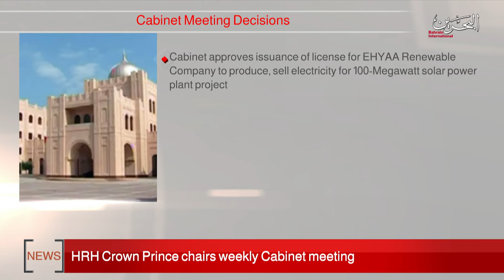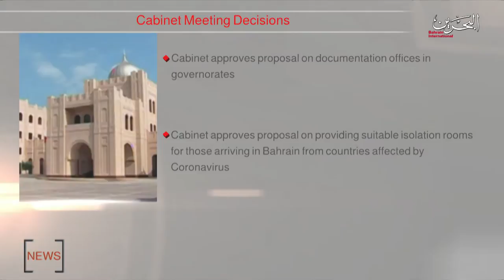BAHRAIN NEWS CENTER : ENGLISH NEWS 10-08-2020